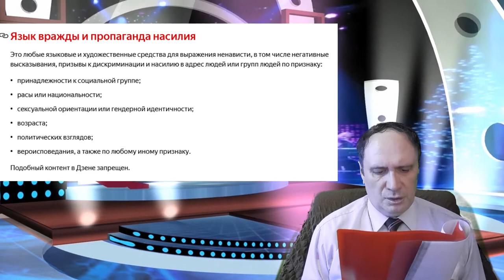Похоже, пора покритиковать Дзен. "Язык вражды"